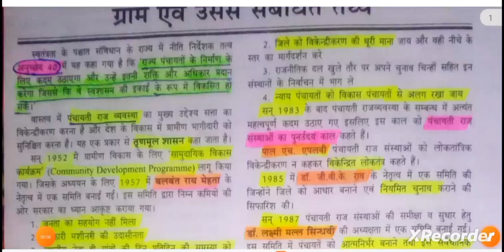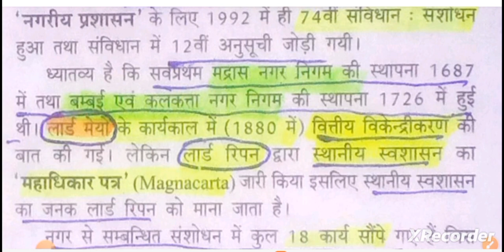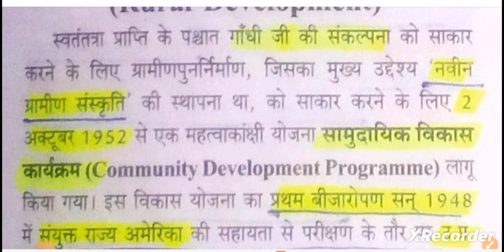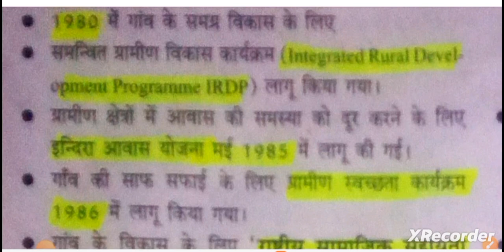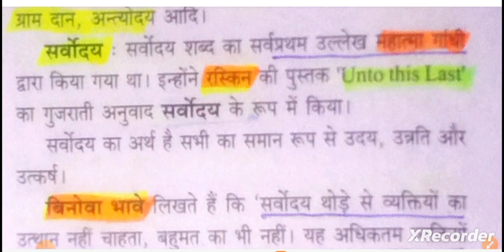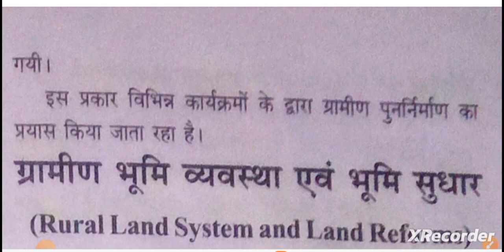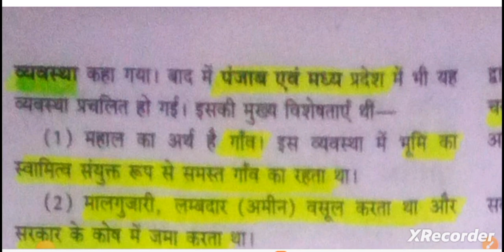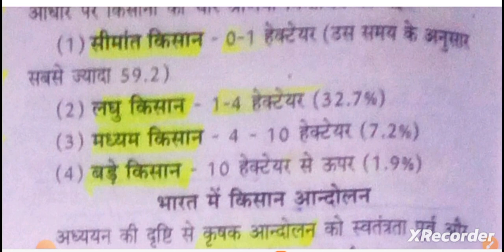Rural Development part.1 By Jay Rathore, Sir.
This video is very important for sociology students and upsc aspirants and other one day examination..